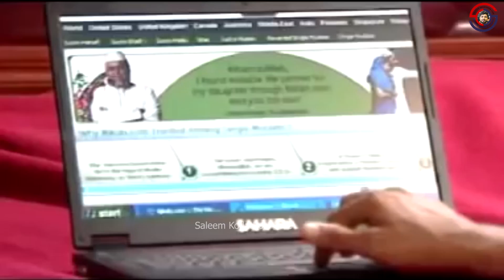പ്രവാസിയുടെ കല്യാണ നിശ്ചയത്തിൻറെ അന്ന് | PRAVASIYUDE VEEDU PART 4 | From Saleem Kodathoor Live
WATCH ON
പ്രവാസിയുടെ കല്യാണ നിശ്ചയത്തിൻറെ  അന്ന് | PRAVASIYUDE VEEDU  | From Saleem Kodathoor Live

More Detaile : 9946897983 , 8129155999 , 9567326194